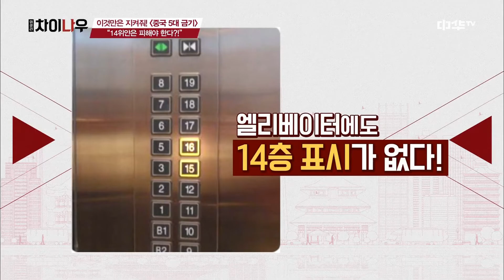weekly china now 중국 5대 금기 행동 이것만은 지켜줘! 180225 EP.71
깜찍한 걸스데이 유라와 차분함과 유쾌함을 고루 갖춘 김일중 아나운서가 전하는 오늘의 중국!
위클리 차이나우에서 쉽고 재미있게 전달한다!